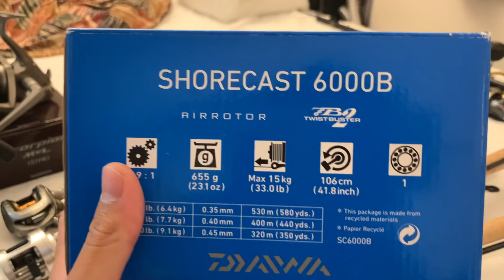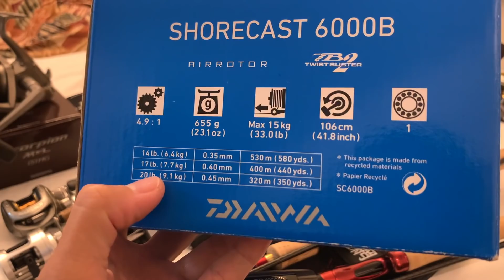MÁY CÂU NHẬT XÁCH TAY VÀ CẦN CÂU THANH LÝ //// DUNGLEO FISHING TV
HIỆN TẠI TÌNH TRẠNG MÁY TRONG LÔ HÀNG NÀY ĐÃ BAY HẾT NHA MỌI NGƯỜI: UPDATE NGÀY 15 THÁNG 10

Chào mừng các bạn đã đến với  KÊNH DUNG LEO FISHING TV

Hiện tại mình đang  SỐNG VÀ LÀM VIỆC TẠI NHẬT BẢN VÀ CÓ ĐAM MÊ VỚI BỘ MÔN CÂU CÁ. MÌNH MONG MUỐN CHIA SẺ LẠI NHỮNG TRẢI NGHIỆM CÂU CÁ CỦA MÌNH TẠI NHẬT, KO NHỮNG THẾ CÒN LÀM CẦU NỐI GIỮA NHỮNG ANH EM ĐAM MÊ CÂU CÁ VIỆT NAM VÀ NHẬT BẢN ĐỂ CHÚNG TA CÓ THỂ XÍCH LẠI GẦN NHAU HƠN

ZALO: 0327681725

If any owners has an issue with any of the uploads please get in contact  and it will be deleted immediately. Thank you for your coopertation.

Nếu có bất cứ vấn đề liên quan đến bản quyền nội dung, hình ảnh... các bạn vui lòng liên lạc mình theo địa chỉ  để giải quyết nhé. Mình sẽ cùng nhau làm việc nhanh và trên tinh thần hợp tác nhất có thể ^_^
© Bản quyền thuộc về DUNGLEO FISHING TV
© Copyright by  DUNGLEO FISHING TV ☞ Do not Reup